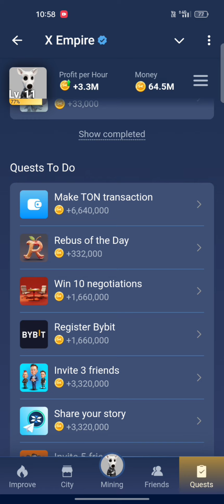08 September Riddle of the day and Rubes of the day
8 September All Quest Complete Musk Empire | Riddle of the Day and Rebus of the Day Code Today
empire 6 september all quests code,6 september all
8 September all quests complete musk empire
8 September all quests complete code musk empire
8 september all quests complete x empire
8 september x empire all quests complete
musk empire
rebus of the day 8 th september
rebus of the day musk empire 8 sep
rebus of the day musk empire 8 th September